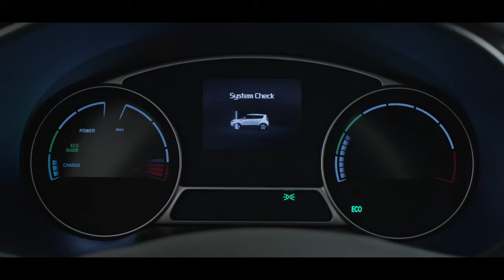Hamster Commercial Featuring “Animals“| Soul EV | KIA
В якому амплуа нам тільки не доводилось бачити хом'яків KIA? Вони були і реперами, і зірками оперної сцени, і спортсменами, і навіть світ від прибульців рятували. А тепер настав їх час зробити свій вклад у науку. Про сенсаційні відкриття найпопулярніших хом'яків - у нашому відео.